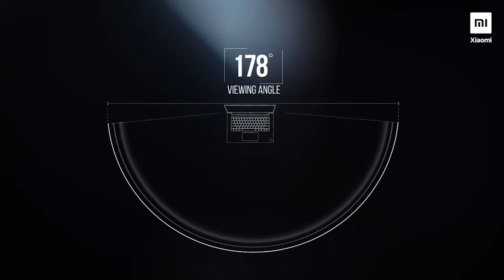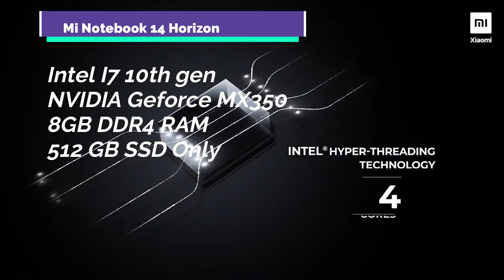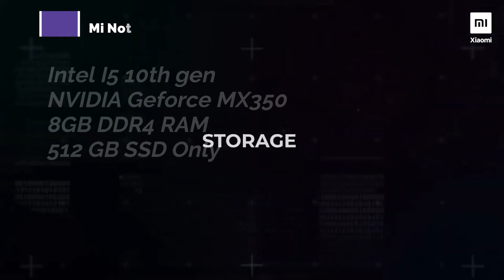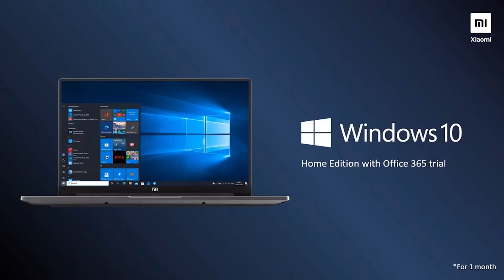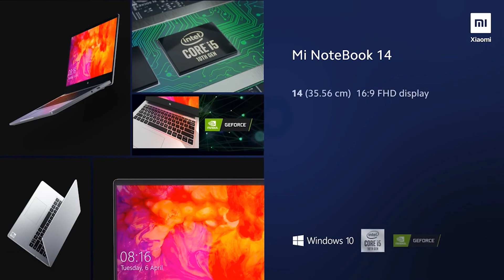Mi Notebook 14 Horizon review | First look | I7 processor 🔥🔥🔥 | price under 55k